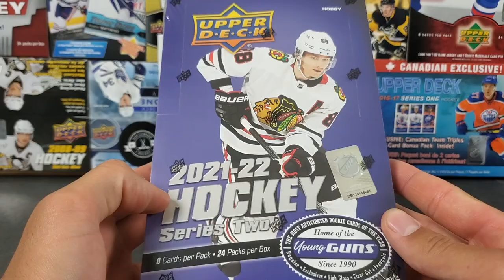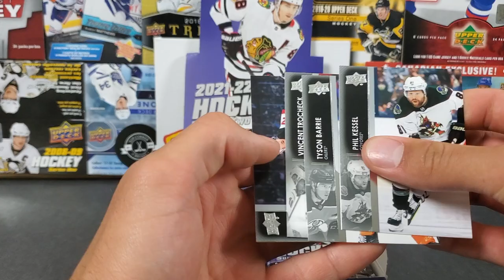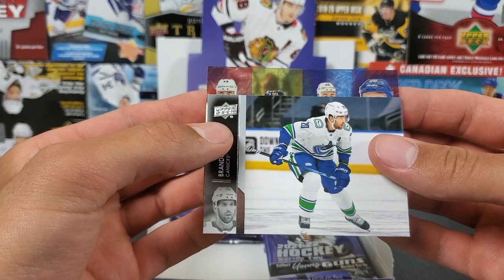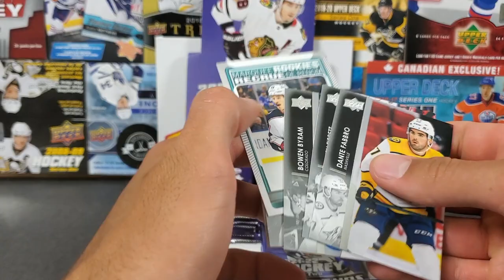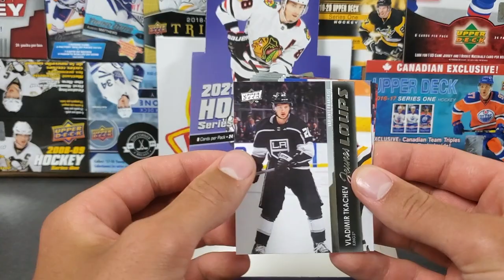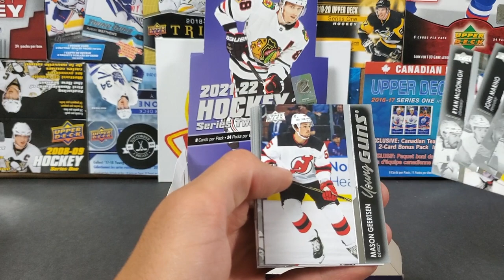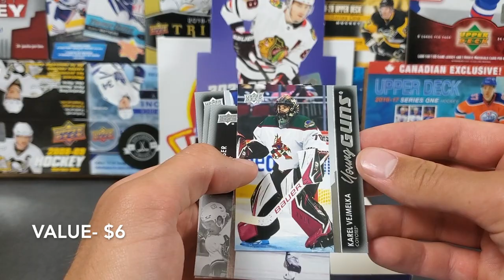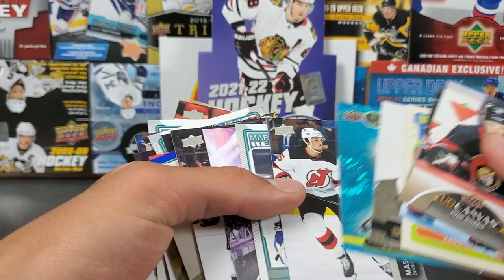Multiple Hobby Exclusives! 2022 Series 2 - Part 2